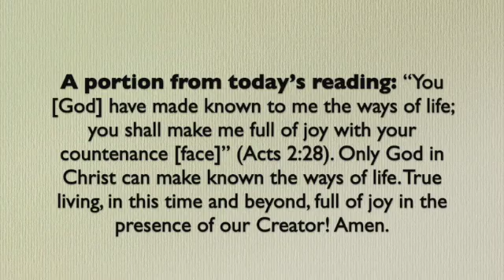A portion from today's reading; June 4, 2022 SD 480p